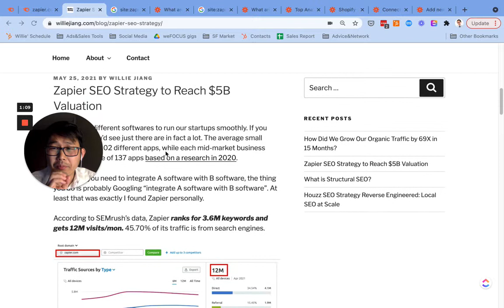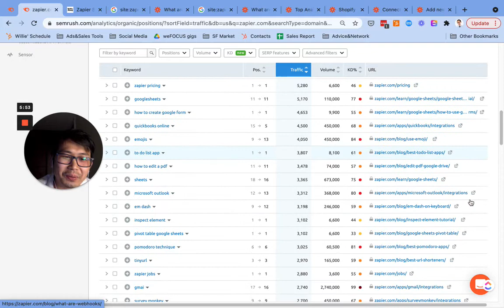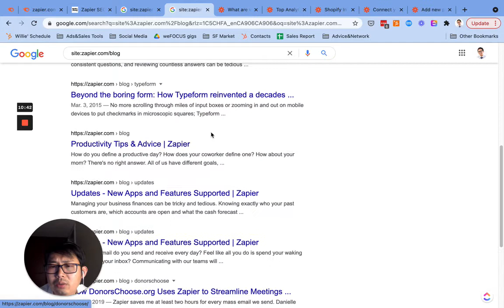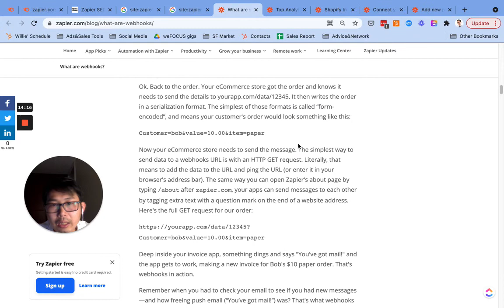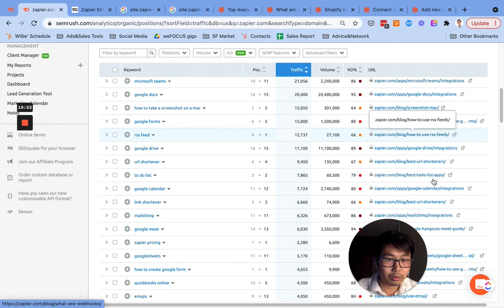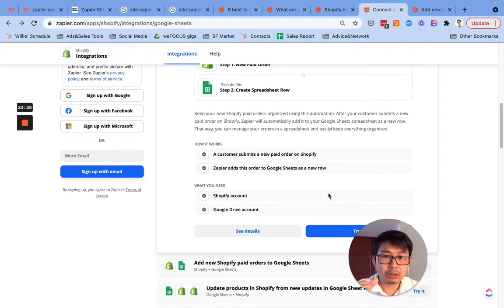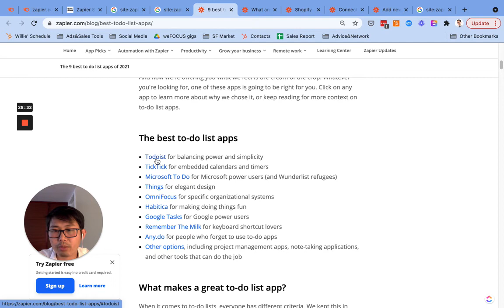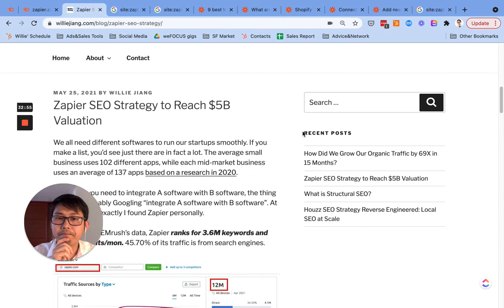Zapier SEO Strategy to Reach $5B Valuation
Zapier ranks for 3.6M keywords and gets 12M visits/mon. 45.70% of its traffic is from search engines. Did I also mention it's valued at $5 billion recently?
So as a no-code integration marketplace, Zapier's road to network effect intrigues me. I had to reverse engineer their SEO strategy.  Here's my attempt to break it down for you.

SEO hack-1: SEO-driven content marketing
Targeting the “top of funnel” traffic, Zapier’s SEO-driven content marketing has two formats: “Blog” and “Learn”.

Biggest takeaway:
Don’t write 500-1000 words of “snackable content”. If you’re blogging to grow traffic, then write long-form content, because people prefer visual content on social media, so it typically won’t work, unless you write something outraging. And yes, people read long-form content if they find you on Google.

SEO hack-2: Structural SEO to target long-tail keywords at scale
Using Structural SEO to target long-tail keywords at scale is at the heart of its strategy, which makes it possible to rank for 3.6M keywords.
Here’re 4 types of Structural SEO pages:
A Category page of similar Apps
A dedicated landing page for the App itself:
A dedicated landing page for each App to App integration:
A dedicated landing page for each “trigger – action” of each app to app integration:

SEO hack-3: Killer backlink strategy
They partner with Apps and get a landing page from them. They're also good at getting media mentions.